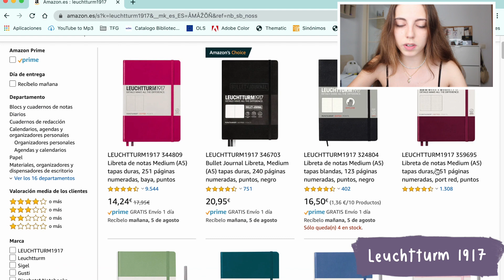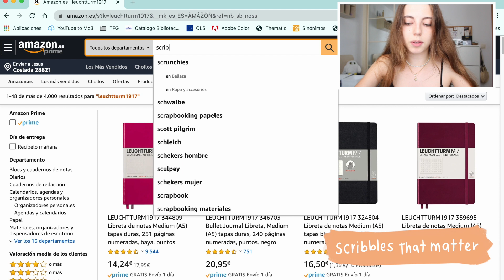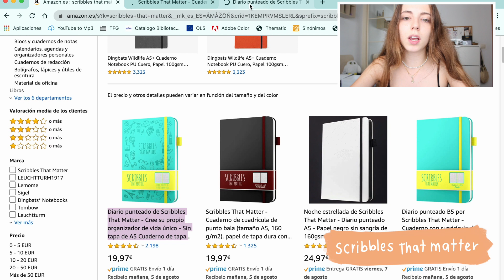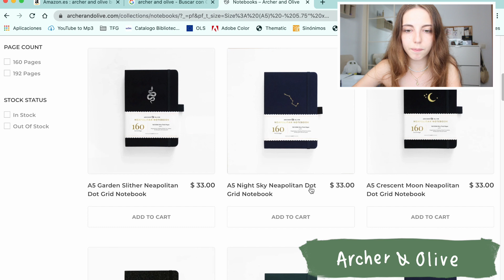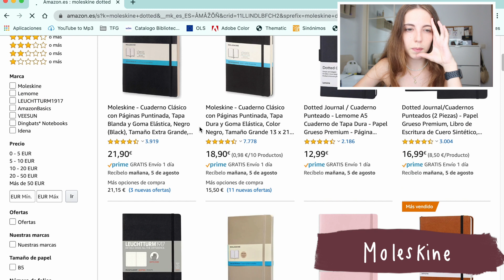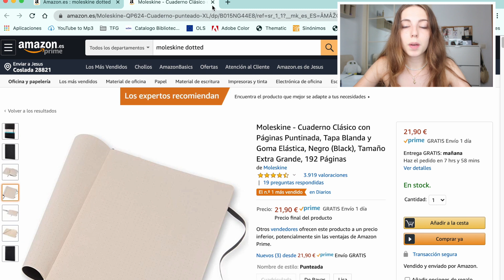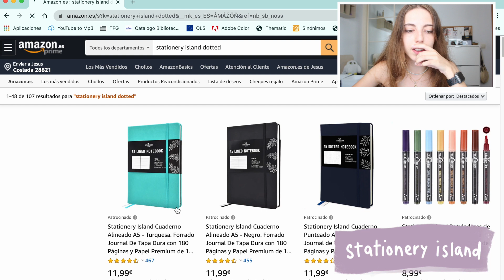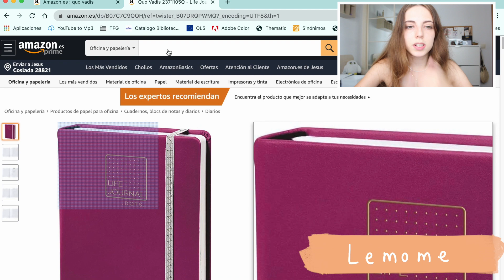¿Qué BULLET JOURNAL comprar? Comparación de 10 marcas diferentes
Hoy os traigo una comparativa de 10 marcas de bullet journal y os explico cuál he elegido yo!

⚡️Links⚡️ (con corazón mis recomendaciones)
1. leuchtturm1917
🤍 2. Scribbles that matter
4. Moleskine
🤍 6. Stationary island
7. Dingbats
8. Quo Vadis
9. Lemome
🤍 10. Tiger: se compran en tienda

🌻Aspectos técnicos🌻
Canon 70D + objetivo 24mm 1.8 + objetivo 18-55mm
Iphone 7 plus
Final cut

🌻Sobre mí🌻
Soy Alba, casi graduada de comunicación audiovisual en la UC3M y estudiante de diseño y creaciones visuales en la UOC. Me gusta mucho leer, hacer yoga, correr y pintar. En mi instagram encontraréis mi día a día y todas mis ilustraciones.
¡667 gracias!